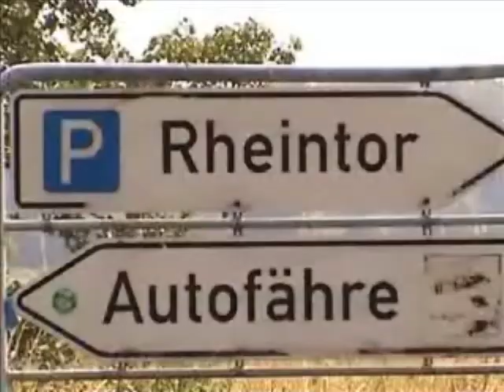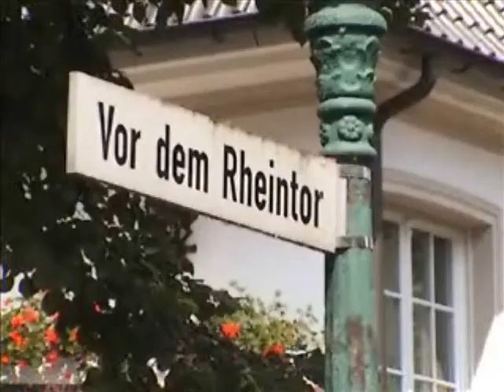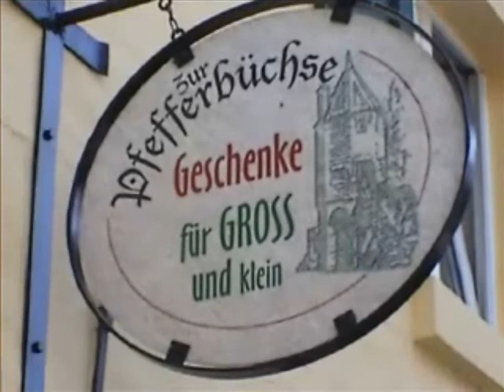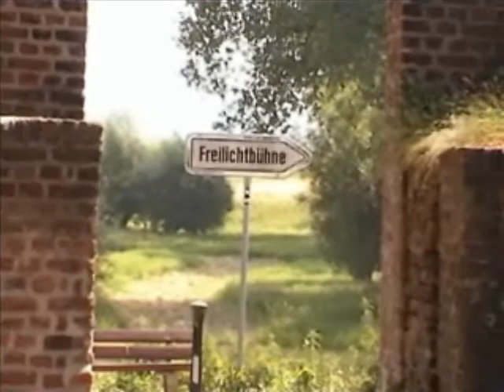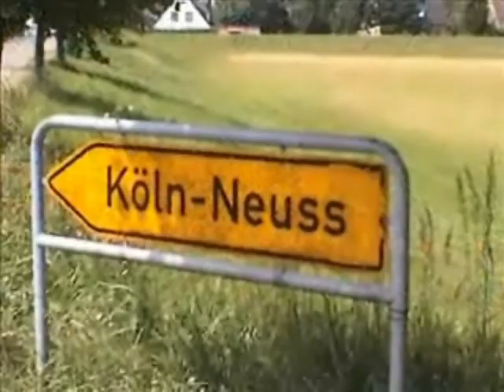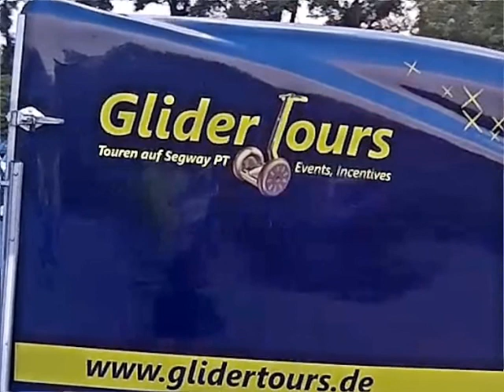Mit dem Segway durch die Zollfeste Zons, zw. Köln und Düsseldorf NRW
Entdecken Sie die Stadt Zons  und die Rheinauen bei einer unvergesslichen Rundfahrt auf dem Segway PT i2, mit Glider Tours, Ihrem offiziellen Segwaytour-Anbieter in NRW.